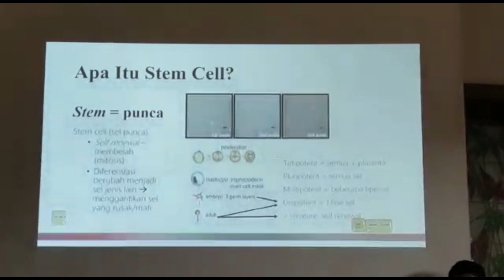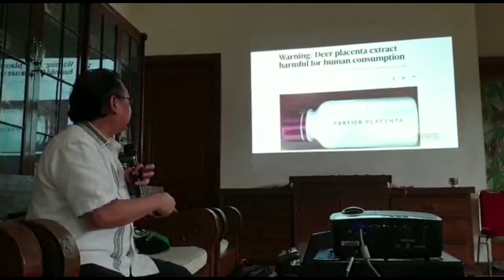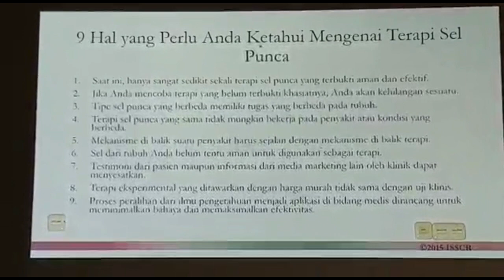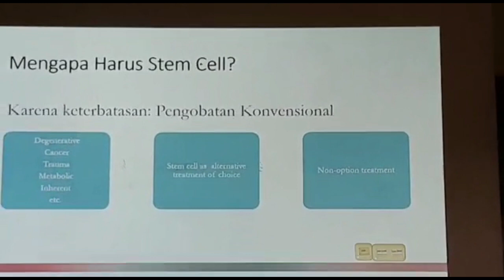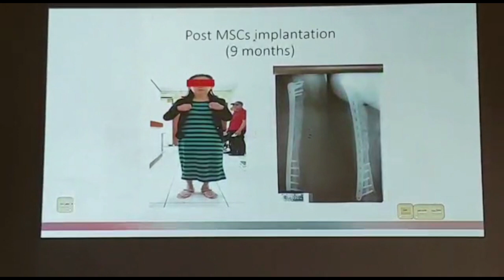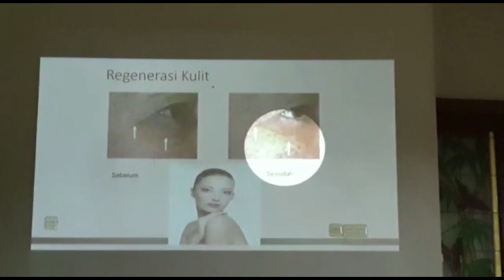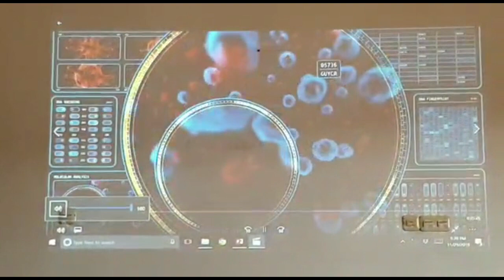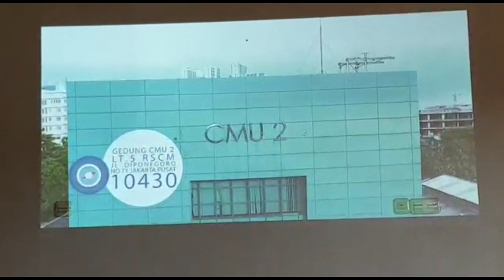Prof. Dr. dr. Ismail HD, SpOT : Manfaat Stem Cell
Seusai Jalan Sehat di Taman Tebet, Prof. Ismail menyampaikan paparan tentang : "Apa, Bagaimana dan Manfaat Stem Cell untuk Kesehatan Kita".

Semoga bermanfaat untuk teman2 semua yg tdk sempat hadir langsung menyaksikan pemaparan tsb.

Terima kasih Prof. Ismail, materi yg dipaparkan sangat bermanfaat.